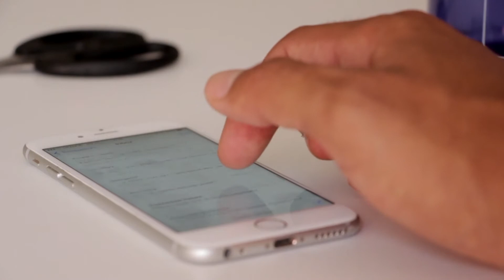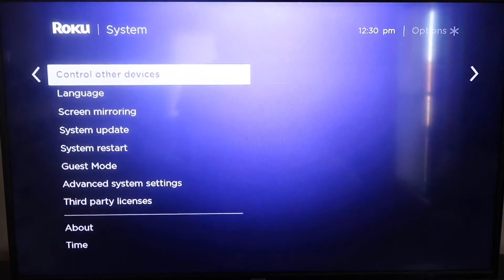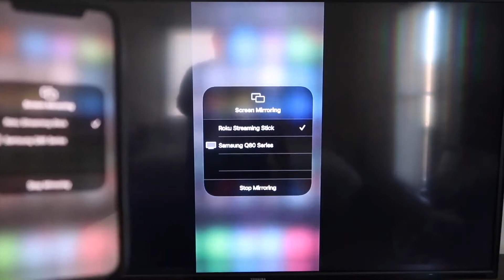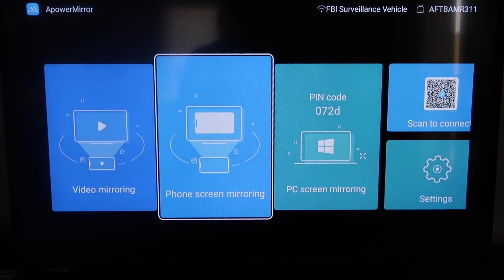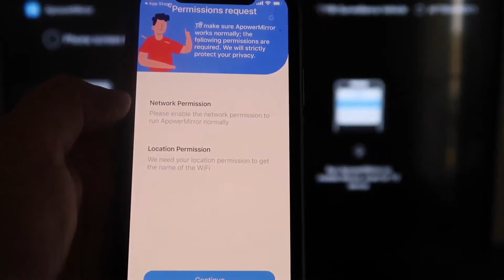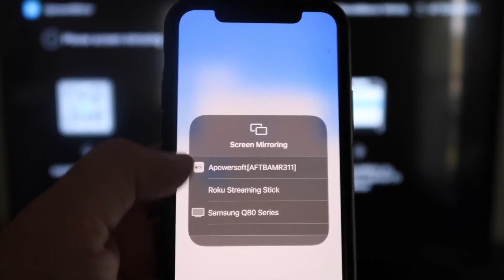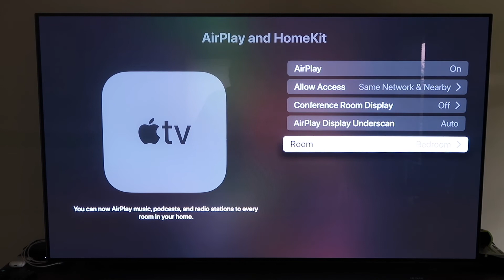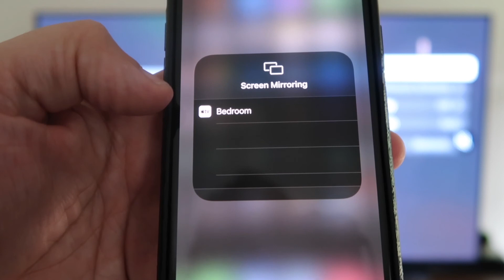How To Mirror iPhone to Sharp TV | 3 Different Ways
Here are 3 different ways that you can mirror your iPhone to a Sharp TV.

Get a new Fire TV Stick here:
(Amazon USA Link)